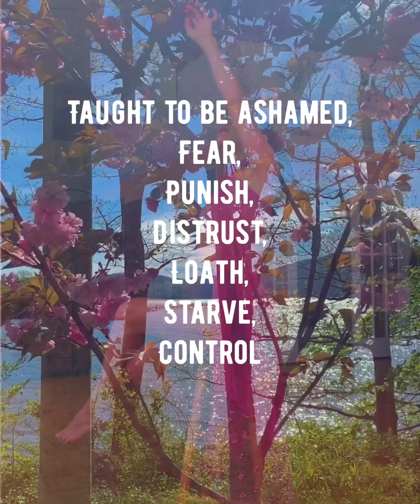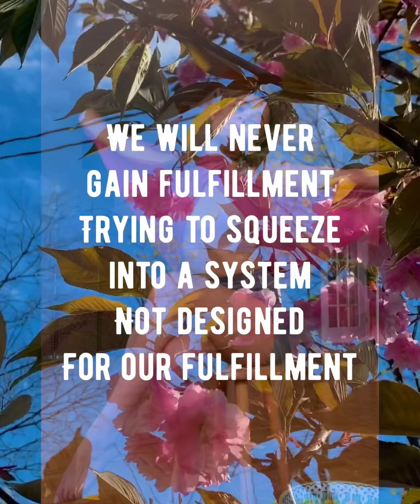On Female Anger